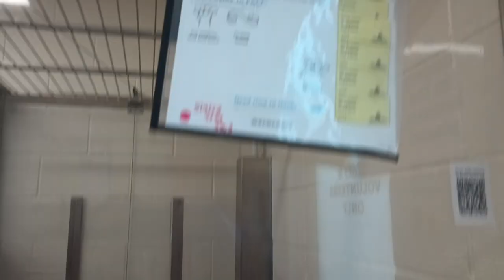Shrek 3y A808766 kennel 43 pod 2 PACC shelter maybe when I'm gone he'll look under bed 4 kibble334